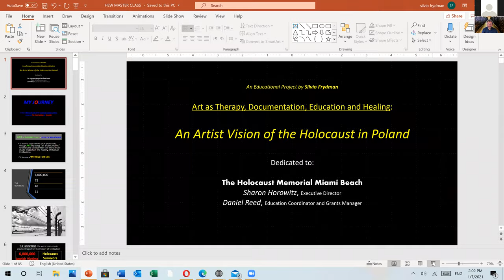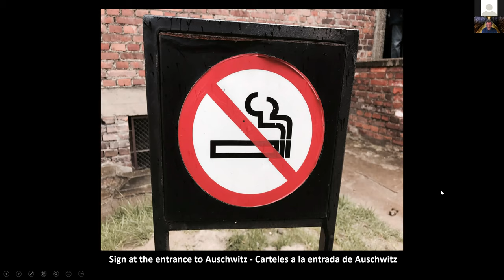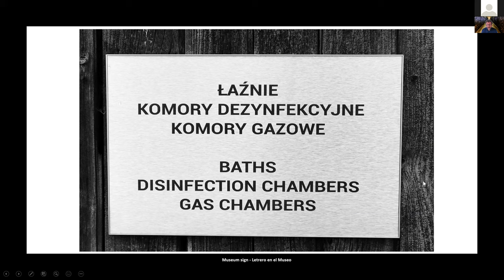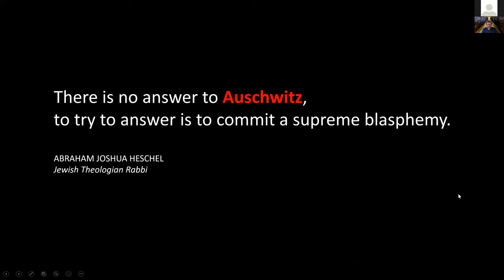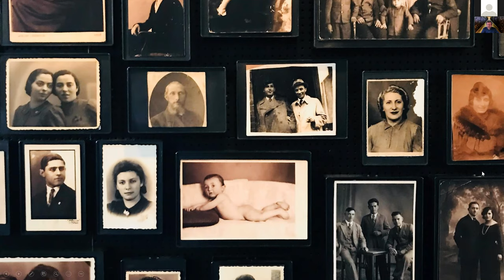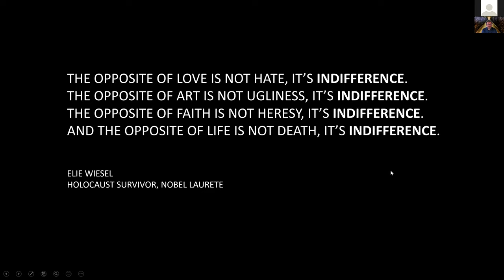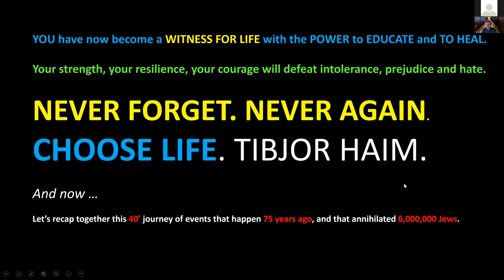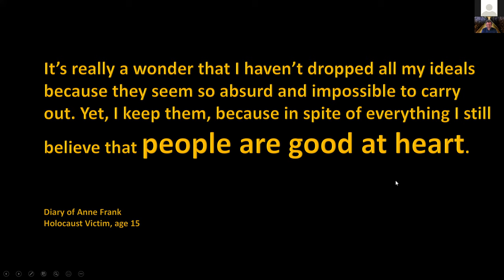A Photographer's Journey into the Holocaust in Poland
with Silvio Frydman, professional photographer and Jewish communal professional

During multiple trips to concentration and death camps in Poland, Silvio Frydman documented one of the most despicable chapters of human civilization: the Holocaust. He will present a series of his photographs and interpretations encouraging the viewer to use art as therapy and healing and become “a witness for life.” These are a series of powerful and unforgettable images that ask the viewer to delve into the eternal question: How was this humanly possible?

Silvio D. Frydman is an artist/photographer and a Jewish communal professional who works for the Greater Miami Jewish Federation. He is fascinated with using art as therapy. He has curated his photographs from Poland into an exhibition called “Project 180: Witnesses for Life” and has exhibited locally at the Jewish Museum of Florida, Holocaust Memorial Miami Beach and the Michael-Ann Russell JCC.